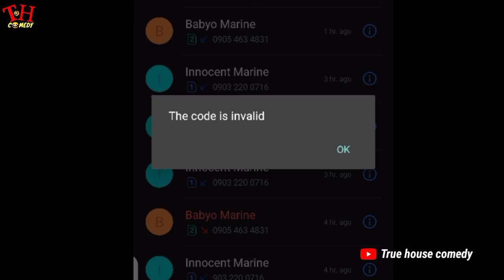Recharge card | Truehousecomedy | THcomedy | Episode 106 | markangelcomedy | yawaskits | comedy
He just acted foolish. Lol🤣🤣🤣 True house comedy THcomedy yawaskits comedy markangelcomedy brodashaggi Mr funny Sydney talker